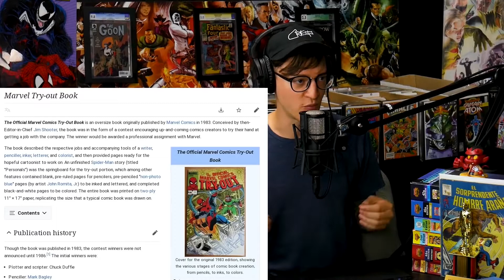DC asks the Community to Decide "Villain of the Year"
Like they have in the past, DC is turning to the fans to make a choice!
This time it's not about killing Robin — it's to crown the "Villain of the Year" Who is getting your vote?